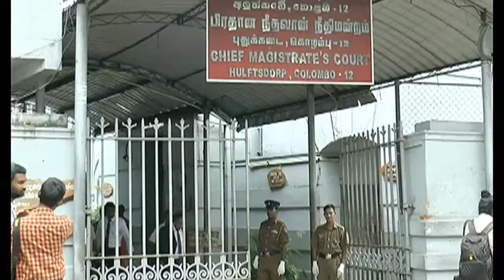Court sets deadline to file objections in Ekneligoda case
Colombo Chief Magistrate’s Court gives the Army Commander and Intelligence Chief a deadline to file objections regarding the petition filed by the wife of missing journalist Prageeth Eknaligoda.

අතුරුදහන් වූ ප්‍රගීත් එක්නැලිගොඩගේ බිරිඳ විසින් ඉදිරිපත් කළ පෙත්සමට අදාලව විරෝධතා ඉදිරිපත් කිරීමට අභියාචනාධිකරණය දෙසැම්බර් 08වනදා දක්වා කල් ලබා දෙයි.